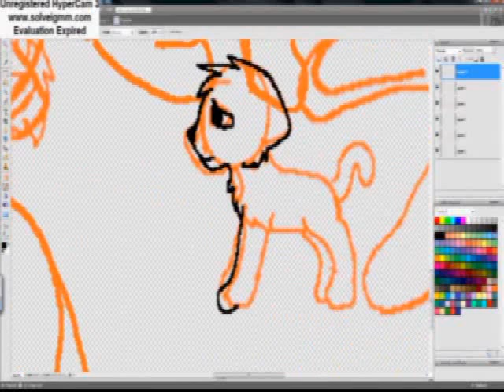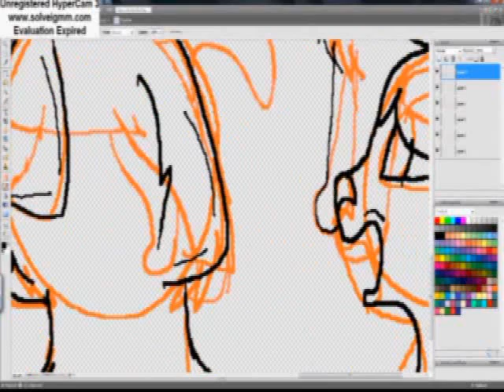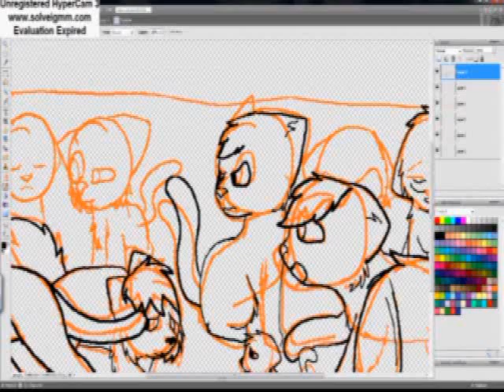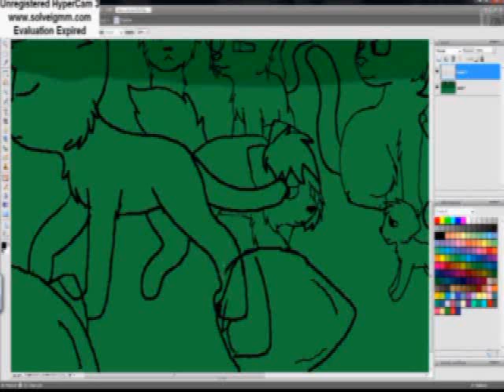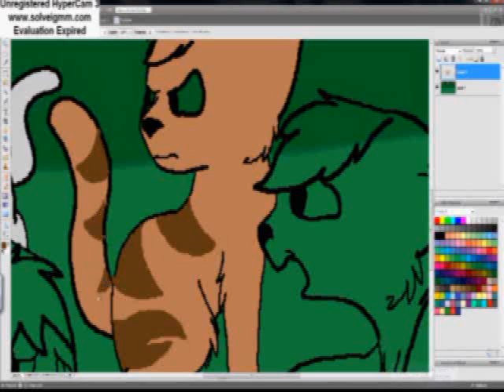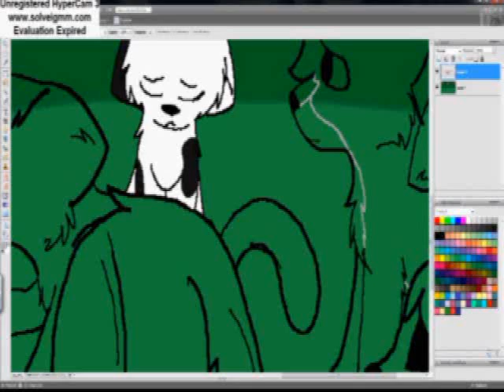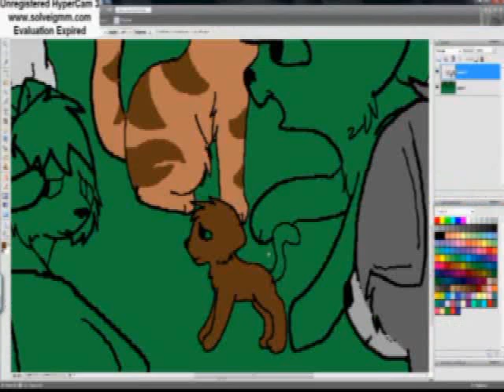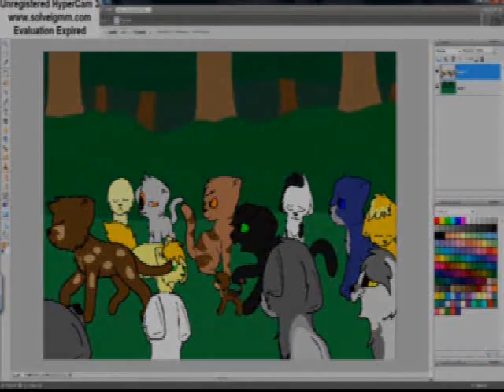Leaving Thunderclan .:speedpaint:.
youtube if you block this i will loose all respect for you and punch you
any way i hope you enjoyed this speed paint! see the completed picture here!
this scene is from bluestar's prophecy were pinestar leaves thunderclan to live as a kittypet

songs:
knocking on heavens door
tuesdays gone